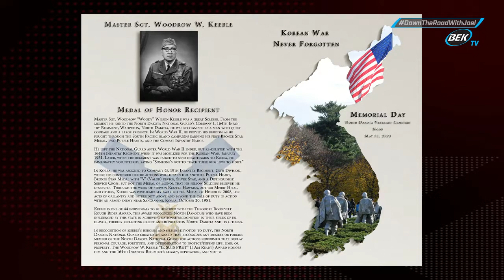May 28, 2021-Russell Hawkins Interview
Down the Road with Joel Heitkamp -Joel interviews Russell Hawkins about his stepfather and Medal of Honor recipient Master Sgt. Woodrow "Woody" Wilson Keeble.  Russell shares many great stories and first hand accounts of his stepfather's heroism during the Korean War.